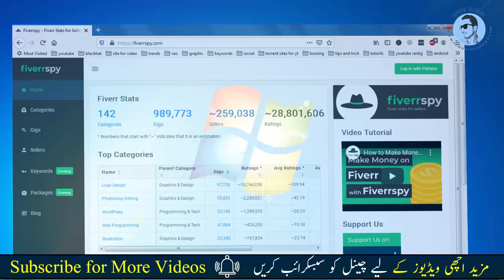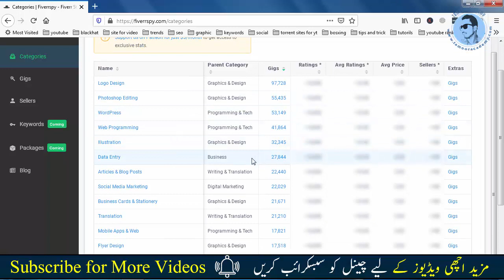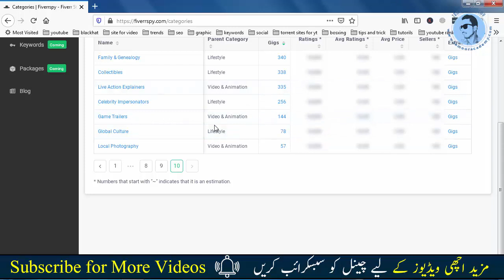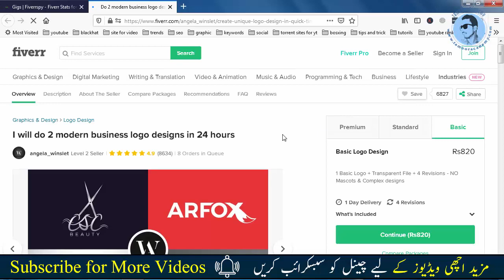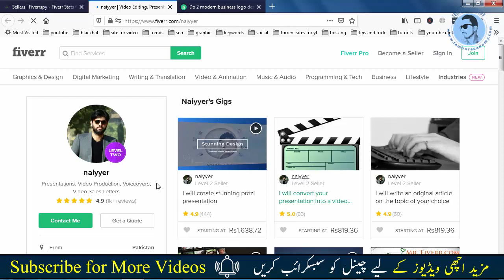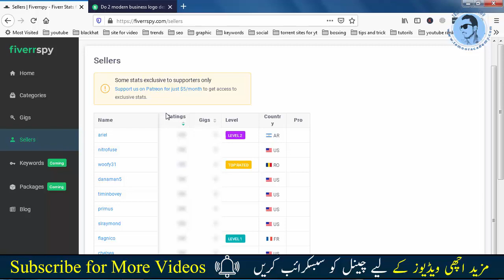How To Make Money on Fiverr With Secret Method Urdu Hindi Tutorial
How To Earn Money on Fiverr is video m ap ko ak website baton ga jis ko ap use kr k whan s fiverr k bary m deatil s informaiton ly skty hain aur per whan s ap gig creat kr skty hian jo k ap ko asani s order delwa skty hain.